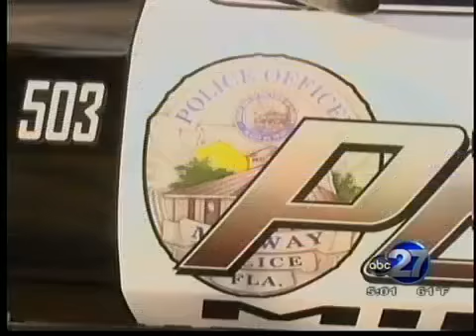Midway Police speeding tickets probe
Residents in Midway are seeing an increase in speeding tickets.